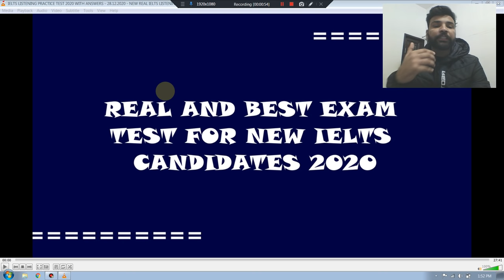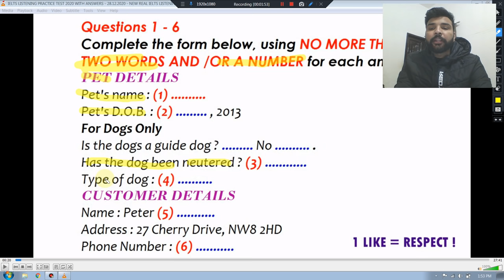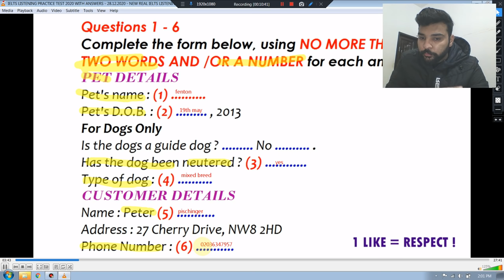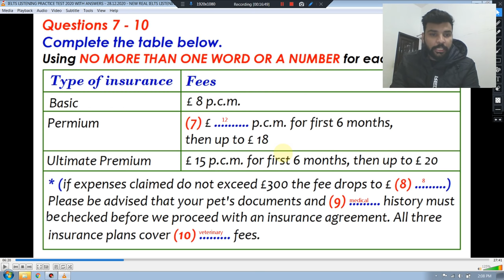IELTS LISTENING TIPS and SOLVED by RAMAN SHARMA